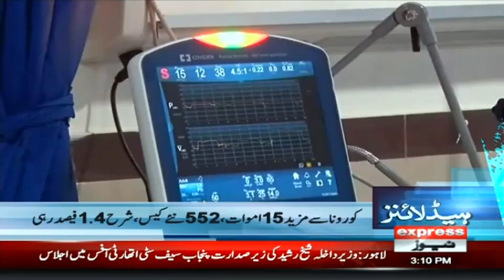PTI Govt Takes Big Action Against TLP | Headlines 3 PM | 23 October 2021 | Express News | ID1F